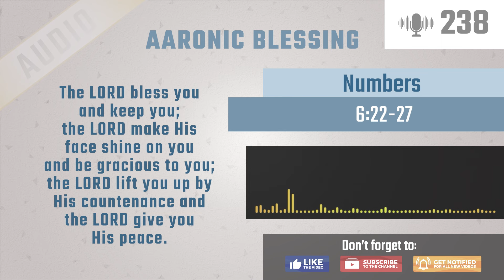Our Father | Capturing God's Heart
How should we pray? What are we supposed to say to God? How do we align ourselves with God, with His purpose, and come into harmony with His will? In this episode of Discovering the Jewish Jesus, Rabbi Schneider shares why the famous prayer that Jesus taught, The Lord's Prayer,  and how it really does teach us how to pray. Prayer helps us align our will to God's will. Are your prayers selfish or selfless? Find out how to capture God's heart in your prayer life.

SERIES: Capturing God's Heart
TITLE: Our Father
Episode: 4 of 5
SHOW #: 238